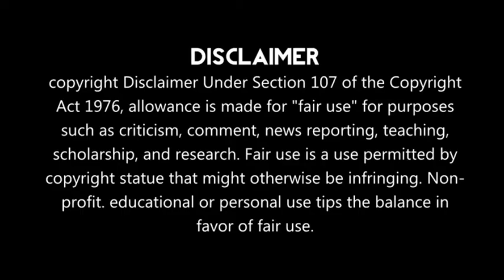Gud se meetha ishq serial kab aayega ? kya hogi kahani | New serial